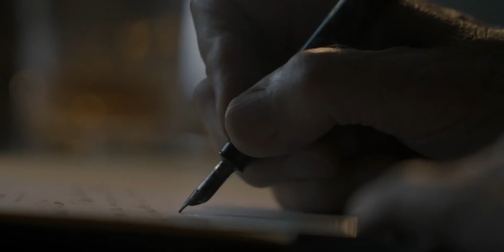The Crown s01e02 "Побеждать должна Корона"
Озвучание Jaskier